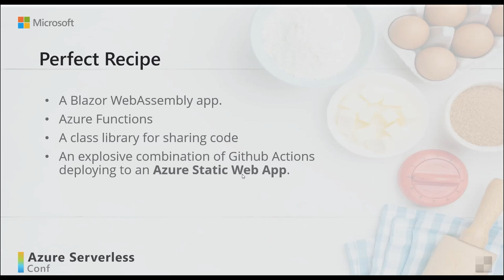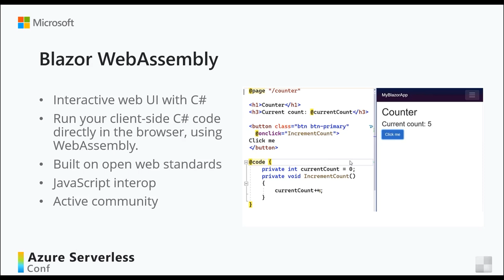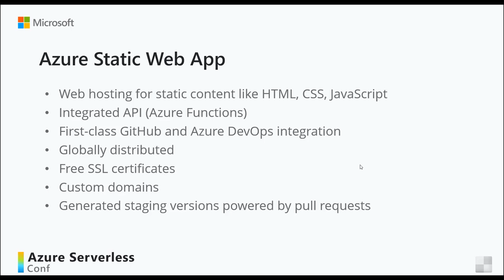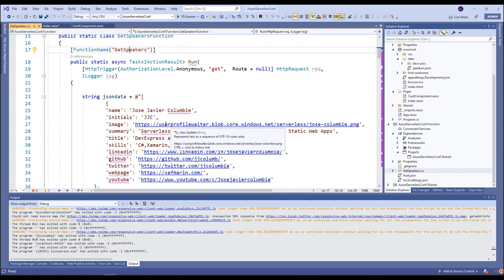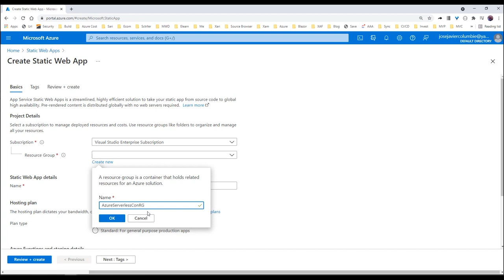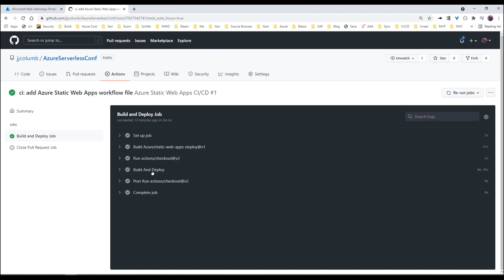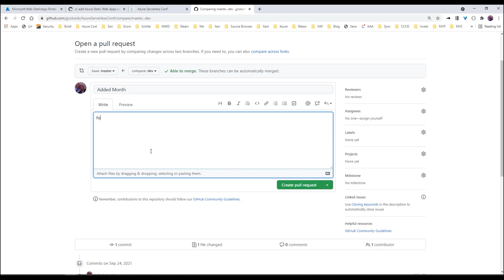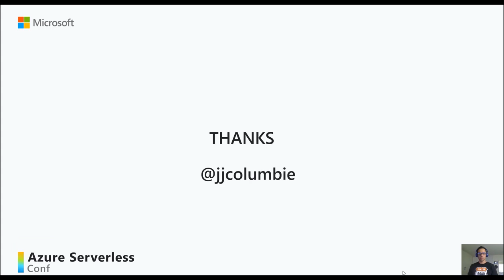Serverless Apps with Blazor WebAssembly and Azure Static Web Apps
The recipe is simple: A Blazor WebAssembly app, several Azure Functions, a class library for sharing code and an explosive combination of Github Actions deploying to an Azure Static Web App.